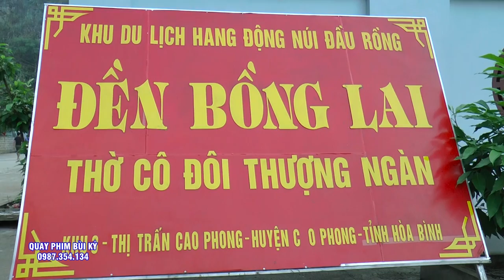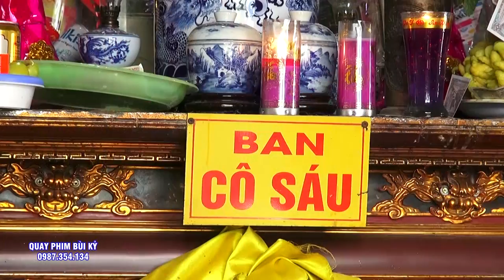Cứu Người Khổ - Độ Người Mê. ĐT Tuệ Tâm ( Cô Tuyết ) Loan Giá 4 Giá Cô. Tuyệt Đẹp